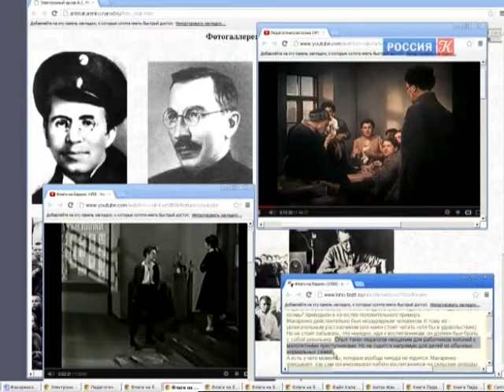Евгений Ямбург, Алексей Кушнир и Александр Гезалов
Тема разговора - о воспитании детей, сиротах и педагоге Антоне Макаренко. Гости в студии: Евгений Ямбург, Алексей Кушнир и Александр Гезалов. Ведущий программы - Андрей Максимов.